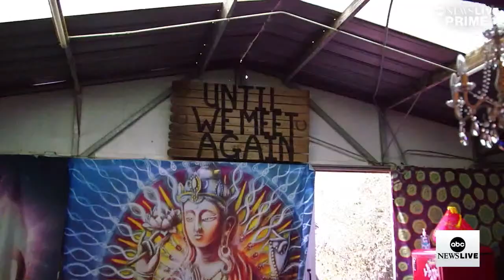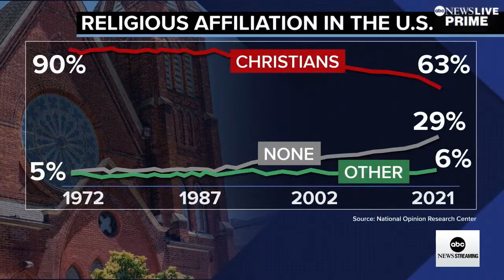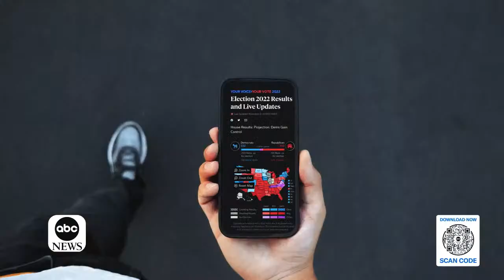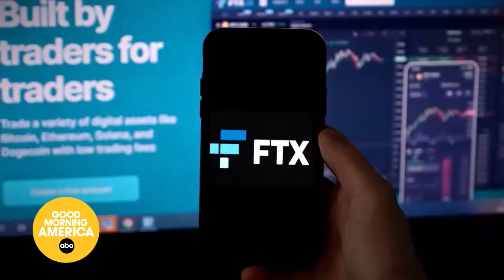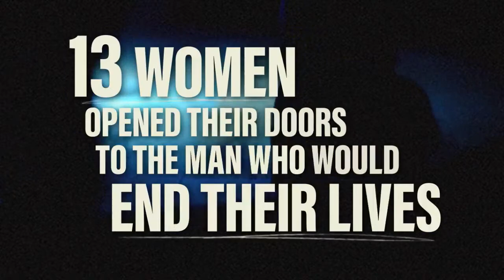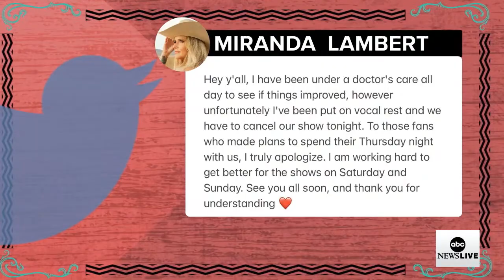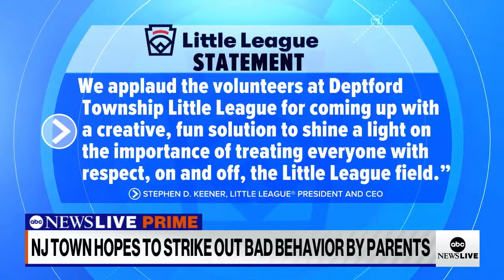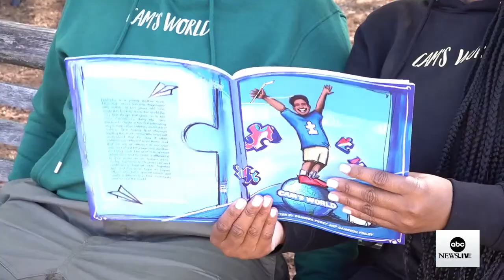ABC News Prime: Biden reelection bid; Using Ayahuasca for religious connection; Miranda Lambert intv